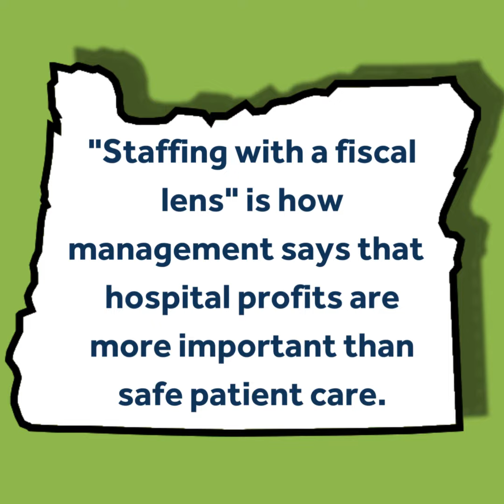ONA Safe Staffing: Nurses Bullied by Hospital Mgmt. for Raising Patient Safety Concerns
How do hospital executives respond when nurses like Mackenzie raise red flags about improper staffing? Not how you'd want them to. Join our campaign for safe staffing at SafeStaffingSavesLives.com.